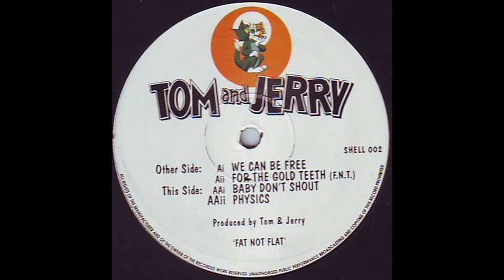Tom & Jerry - We Can Be Free (1992) (FULL EP)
Tom and Jerry - We Can Be Free (FULL EP) (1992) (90s Jungle Drum & Bass) (ドラムとベース) 90s Jungle Drum 'N Bass

Timestamps:
0:00 - We Can Be Free
5:46 - For The Gold Teeth (F.N.T.)
10:41 - Baby Don't Shout
15:34 - Physics